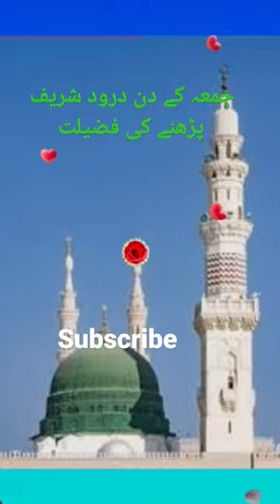Juma K Din Darood Sharif Parney Ki Fazeelat|Islamic Short Vedio